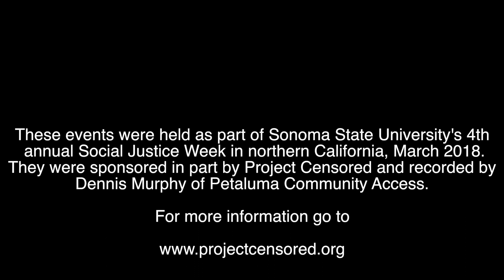Mickey Huff at Sonoma State University's Social Justice Week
These events were held as part of Sonoma State University’s 4th Annual Social Justice Week in Northern California, March 2018. They were sponsored in part by Project Censored and recorded by Dennis Murphy of Petaluma Community Access.